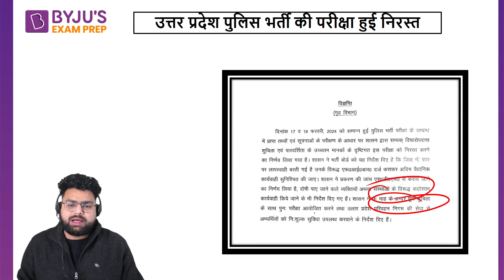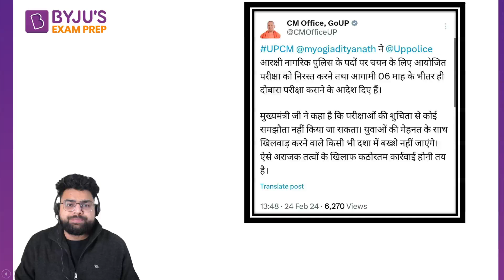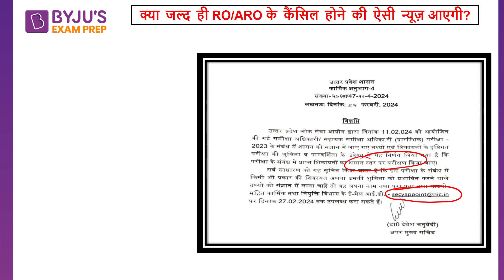UP Police Exam Cancelled | UP AO ARO Latest News | UP RO ARO Paper Leak 2024 | DV Sir